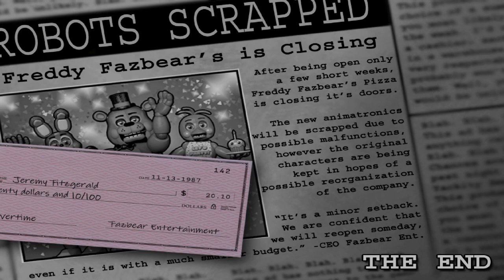Five Nights at Freddy's 2 cancion golden freddy 3 y custom nights at freddy